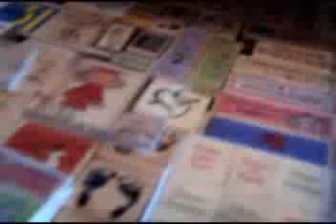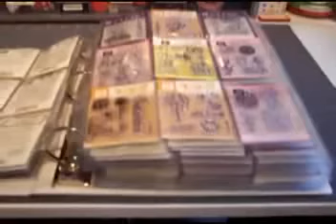Let's get Crafty: Pilot Video: Scraproom Tour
I have been a scrapper for many years. I lived in my condo for four years. It was a small little space in a den. But, it held a lot of great stuff! I created many neat projects here.